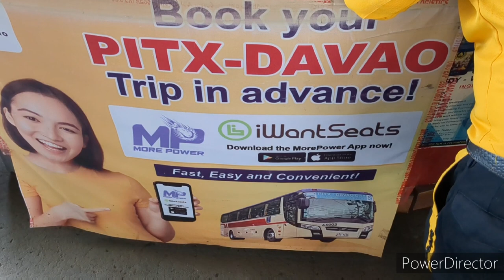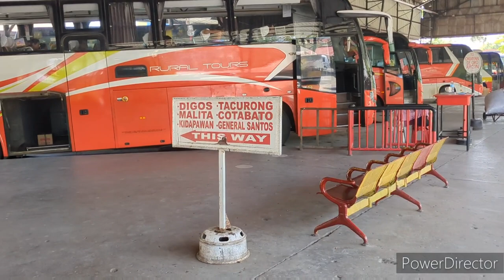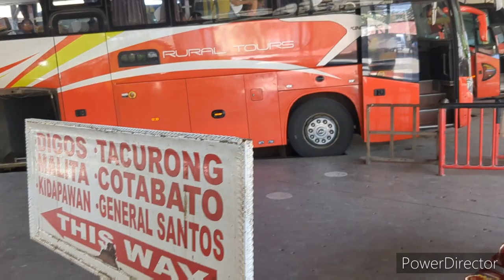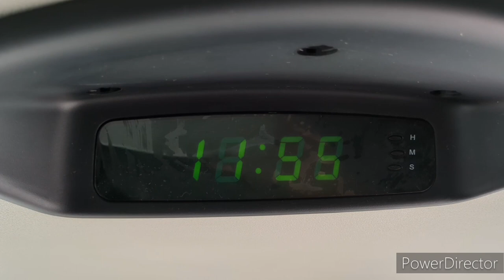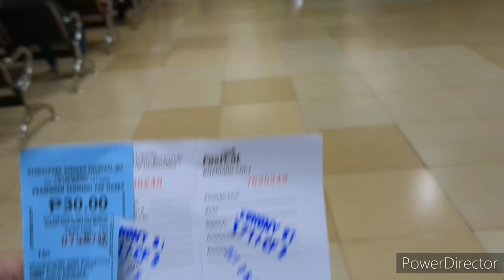Life Vlog 246 // LONGEST BUS TRIP DAVAO CITY to MANILA CITY PHILIPPINESS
fnjs is my first day travel from Davao to Siargao only another 40 hours to go...I'm hurting all ready davao city metro bus#pitx terminal road trip